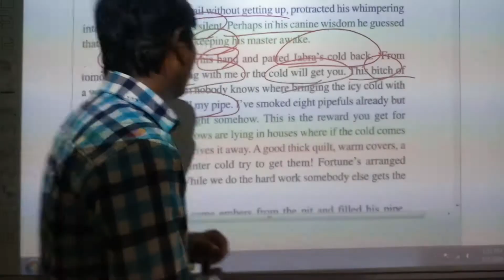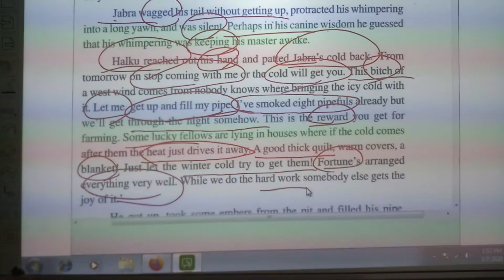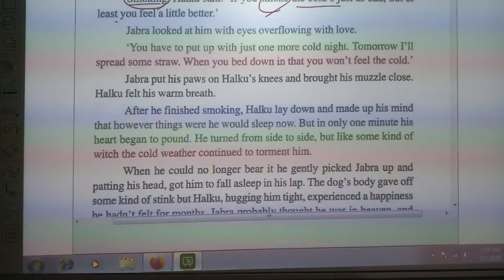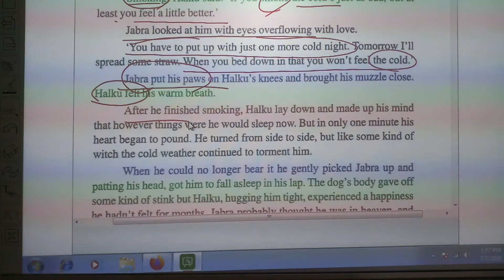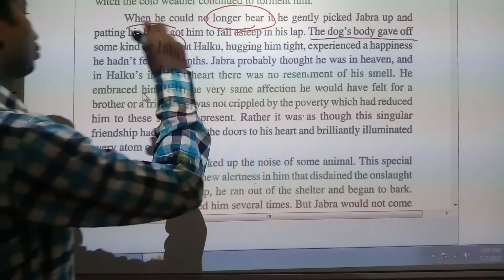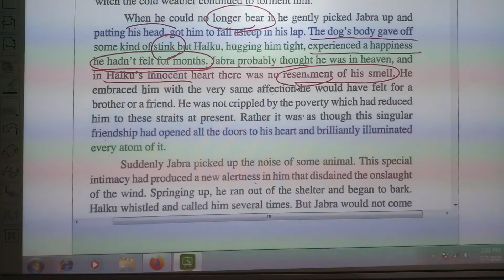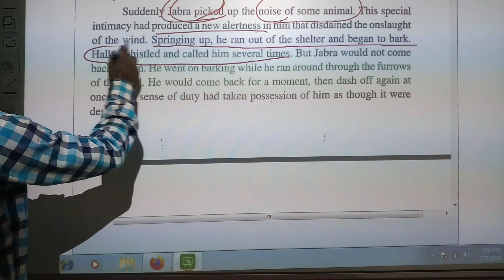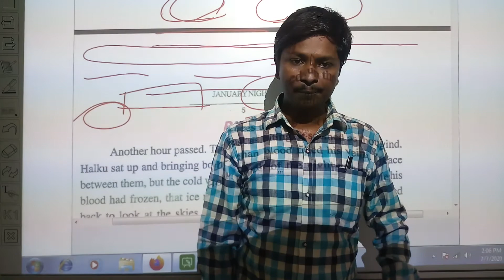10th English Reader Chap-1 Part-2